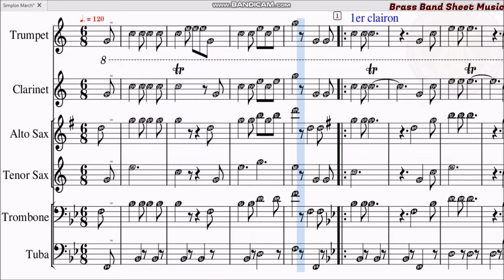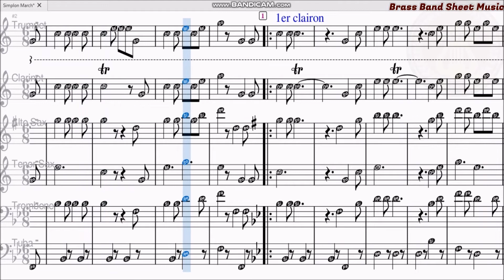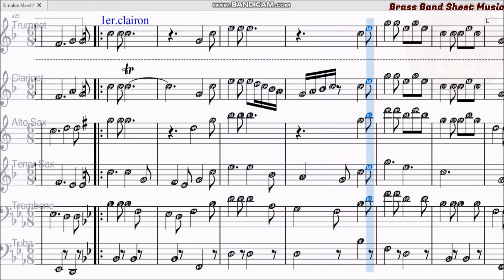Marche de simplon - مارش سيمبلون